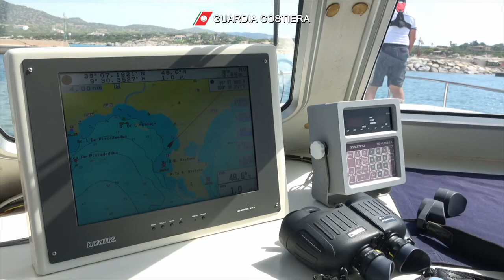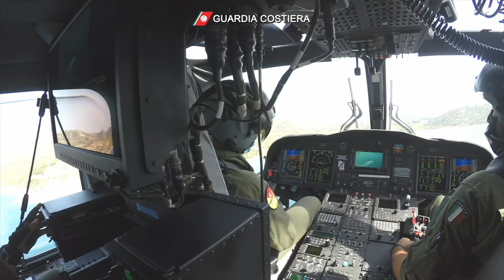Mare Sicuro 2020 Guardia Costiera: intensa attività operativa di Ferragosto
È stato un Ferragosto intenso, quello vissuto dagli uomini e donne della Guardia Costiera, impegnati lungo tutti gli 8.000 km di coste del Paese e sui maggiori laghi italiani, per garantire la sicurezza della navigazione e delle attività balneari in favore di quanti hanno scelto i mari italiani per trascorrere le proprie vacanze.
La Guardia Costiera, nell’occasione, ha ulteriormente intensificato i controlli in mare e sulle spiagge a salvaguardia della vita umana e a tutela dell’ecosistema marino, attraverso un dispositivo operativo che, dall’inizio della stagione estiva, nell’ambito dell’operazione nazionale “Mare Sicuro”, vede operare oltre 3.000 uomini e donne, 300 mezzi navali e 15 mezzi aerei.